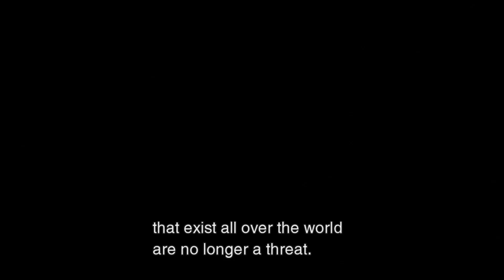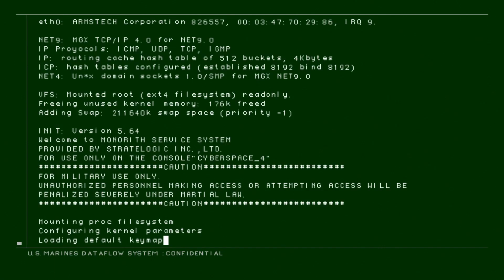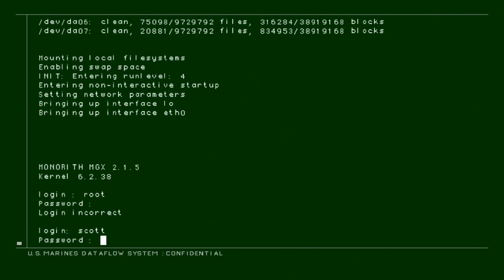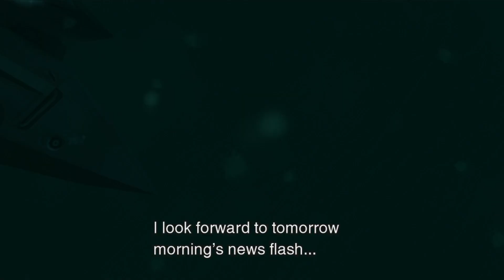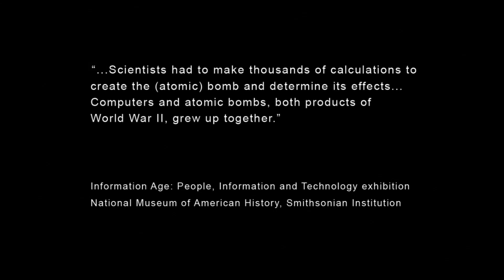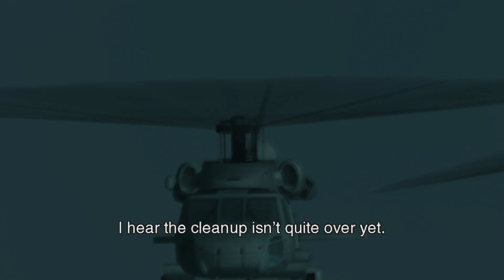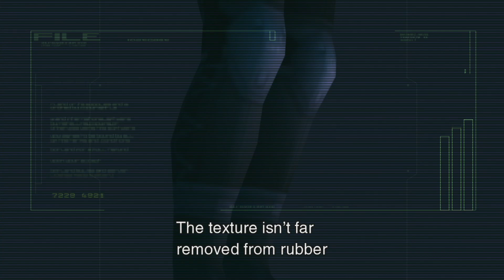[2] Arik plays: Metal Gear Solid 2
_____________Links below this line_____________
Cool people:

Arik's links:

Usually it's just a live streamed recording.

Not really used at this point, but it's nice to have as an option.